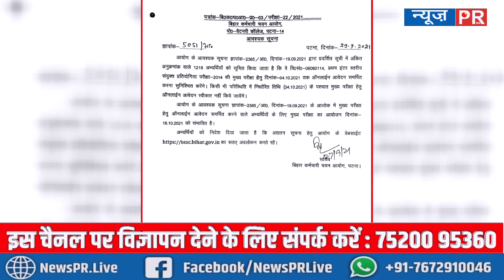BSSC ने अचानक से घुसे इंटर स्तरीय 1218 अभ्यर्थियों के लिए जारी किया नोटिस, जान लें कब क्या है?